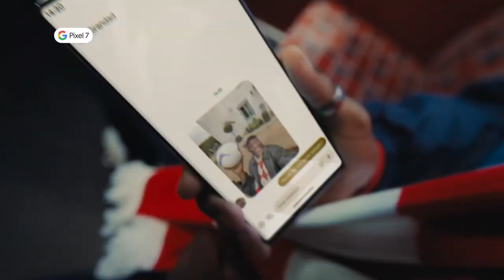Google Pixel 7 Advert 2022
Featuring FHMs Aurélia Lacey.

Assisted by Frank Holder Management